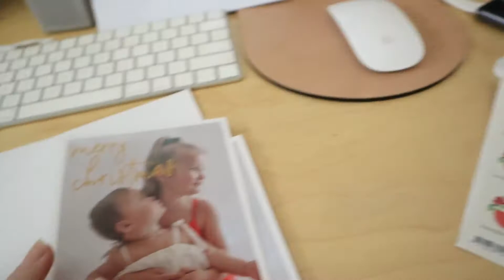HOW DID WE ACTUALLY MEET ? + 12 Days of Christmas | day two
We are a family of four from Sydney , Australia
Im Taylor and my fiancée Masi and we both have two girls Zendaya our four year old , Zahida the baby of the family and were due with baby #3 in April